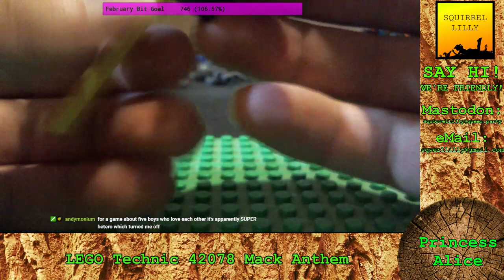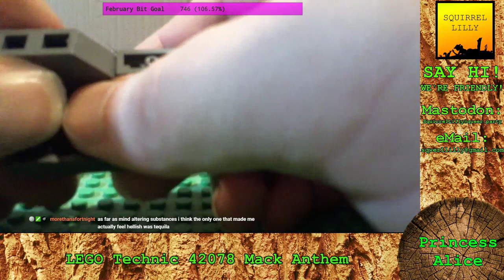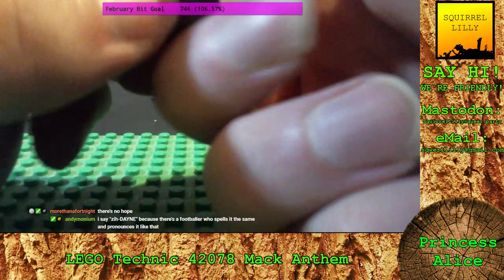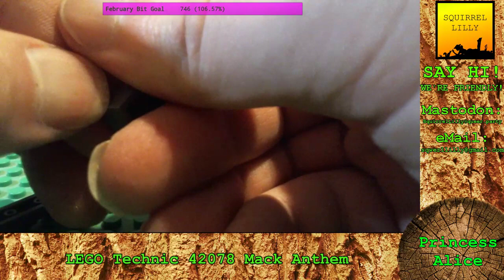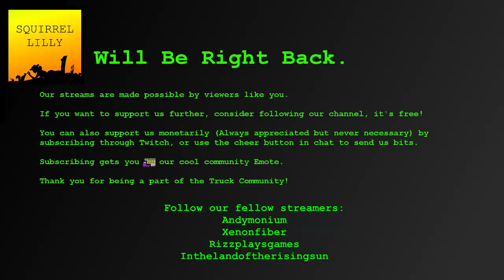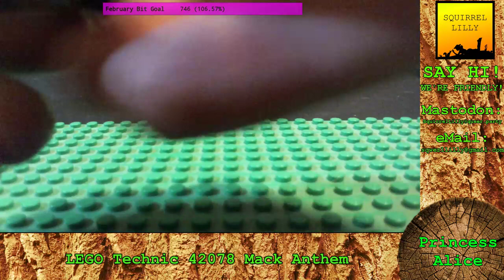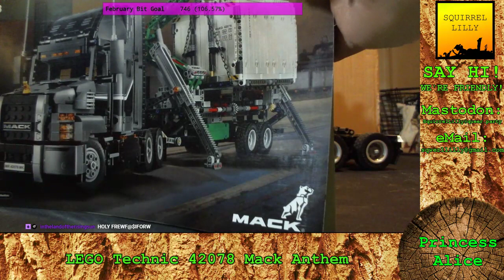Princess Alice - LEGO Technic 42078 Mack Anthem truck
Alice builds more of the LEGO Mack Truck, as she and Kristie talk about Tom Lehrer and travel woes.